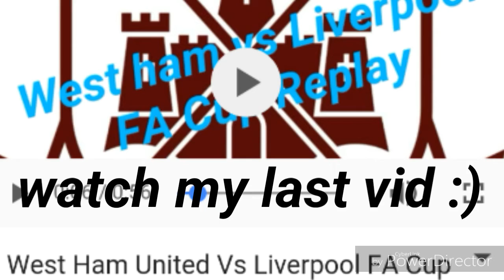(FRU) #5 NORWICH VS WEST HAM MATCH REVIEW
Welcome back to another football round up video (FRU) in the episode I will be sharing my faults on the game and analysing evens football video you'll love with match highlights so please make sure you like comment and subscribe KING out!
Enjoy guys :) xx